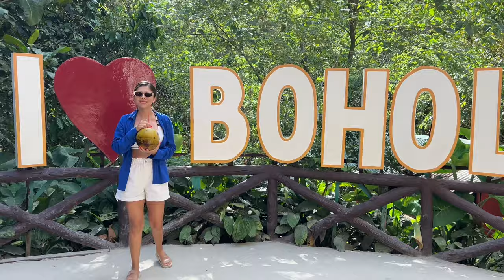🇵🇭6 things to do in Bohol Island, Philippines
philippines bohol travelvlog travel asia bohol Philippines 🇵🇭

Welcome back 😊 and enjoy this video.  These recommendations are for your gute travels to the Philippines.
For this spots we just needed 2 days on the island Bohol.  The landmark of this island is the chocolate hills.

Let me know which is your favorite spot.